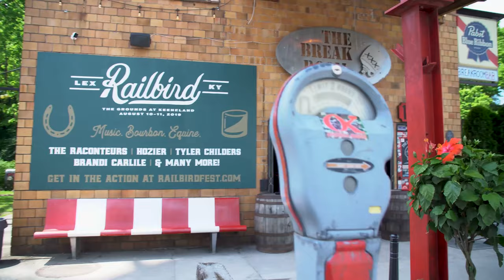Things to Do in Lexington, Kentucky | Pepper Campus & Distillery Tours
Stop in Lexington, Kentucky, on your next road trip and find lots to do. Visit the Pepper Campus and explore Pepper Distillery, enjoy a sweet treat at the award-winning Crank & Boom Ice Cream Lounge, and have an intimate dinner at Elkhorn Tavern.